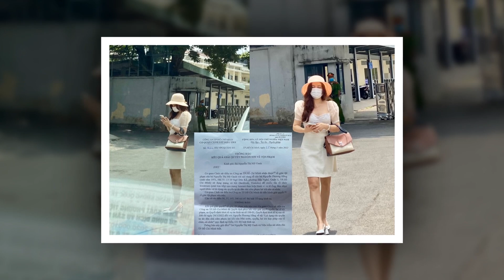🌏NÓNG DÀN SAOVIỆT KÉO VỀ NHÀ THỜ TỔ ĂN MỪNG LINH ĐÌNH B.HẰNG BỊ GIA HẠN L3 BCA ẬP BẮT PV.MÃI BỎ TRỐN